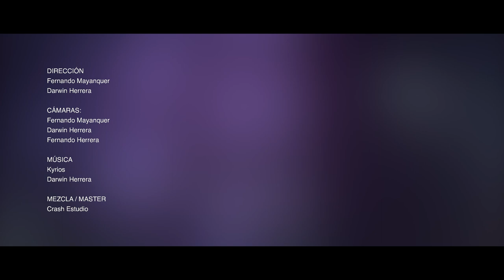Señor Jesus - Kyrios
Bendiciones amig@s! Para Kyrios es un gran privilegio poder adorar y exaltar el nombre de Dios, compartimos con ustedes nuestro primer sencillo esperando que sea de gran bendición, para tod@s !

Finalemente queremos agradecer a Dios, a la Alcaldía del cantón Lago Agrio, al concurso de bandas "Lago Agrio Te quiero", Crash Estudio, y a todos los que de una u otrs forma, pusieron un granito de arena para que esto sea posible!!! Bendiciones y si vienen grandes cosas !!! Disfrutenlo!

AUTOR: Jesus Carvajal